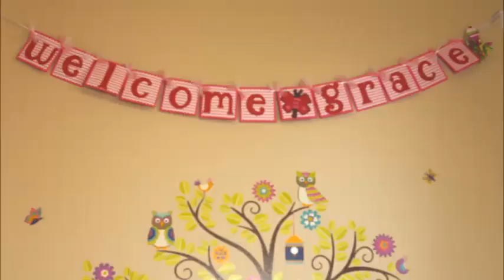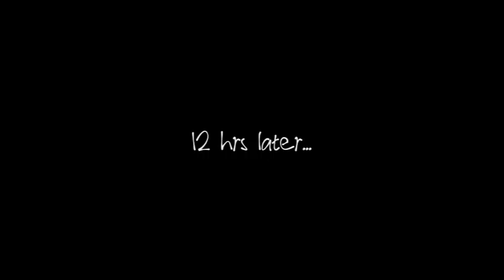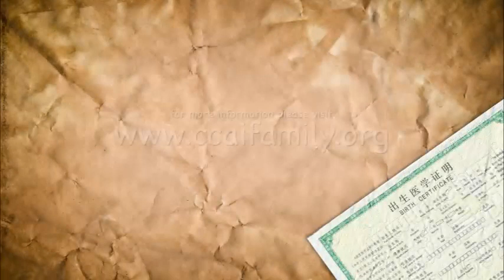CCAI "Gotcha Day"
Travel with our families and be a part of the emotional day when they meet their children for the first time.

Over the last 22 years, CCAI has united more than 11,500 children with their forever families and helped countless more in China through Chinese Children Charities.

Special thanks to Sandy Puc' Productions for perfectly capturing this beautiful day.